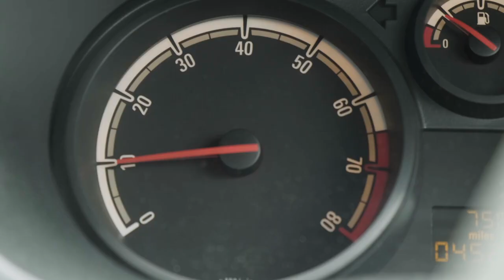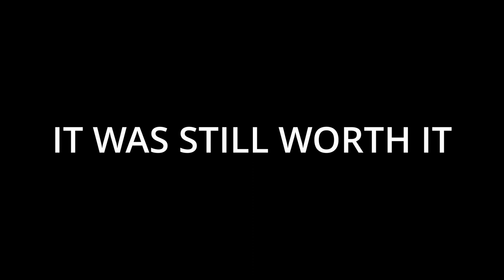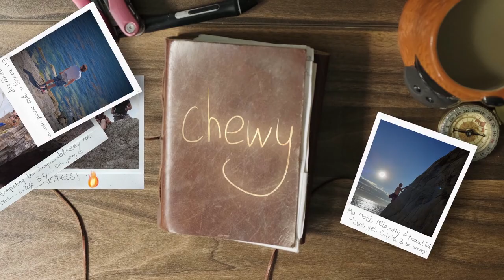Seacliff Rock Climbing Trip Portland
A massive part of the Ordinary Climbers is, bringing strangers together, creating that community so you can build that trust and go out on adventures together. Hopefully this inspires people to do just that.
Thanks to Joe`s Van and Daily J for letting us use your music absolutely incredible. Really brought the video to life. Daily J will also be main feature in the next video: Gower festival

Filmmaker and editor: @soundandcolour23

Elements and stock footage: Canva